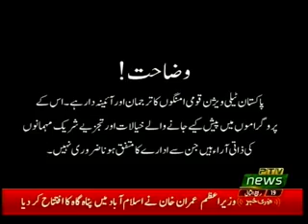SUCH TOU YEH HAI 26 12 2018